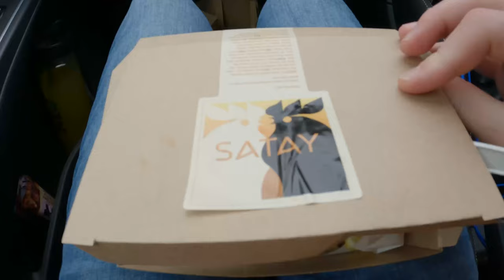Collecting Myles the Production Van for Photos.co.uk!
Come along with us to collect Myles the Production Van!

In this short video, we'll share with you the big reveal of our new vehicle at photos.co.uk, including a quick tour of the inside and boot space!

We're so excited to capture and create future projects with the help of Myles.

Check out photos.co.uk for more content on Myles' journey with us